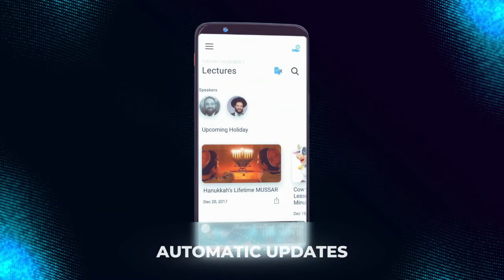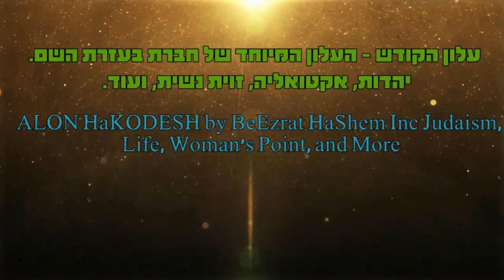סגולה להינצל מהאינתיפאדה